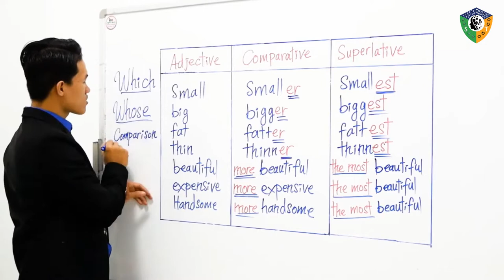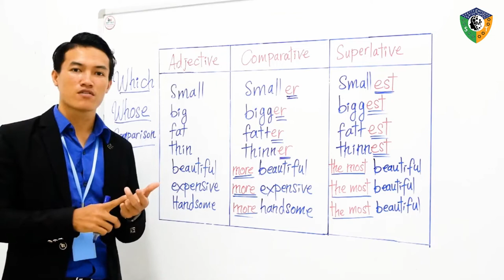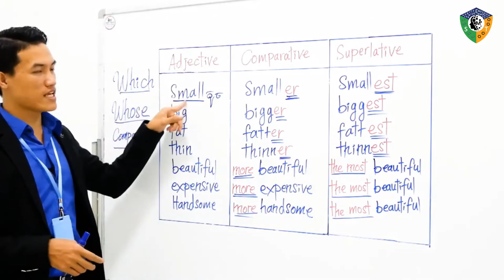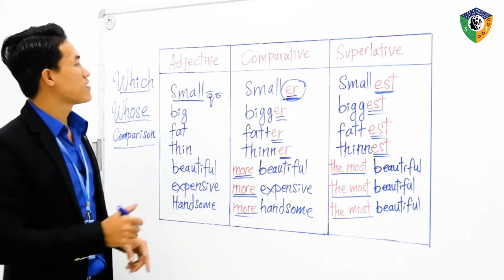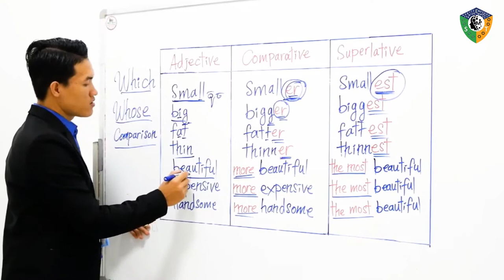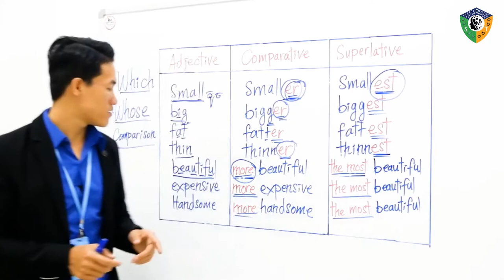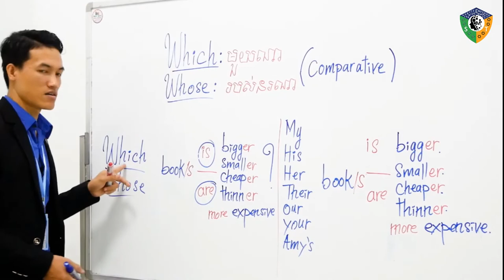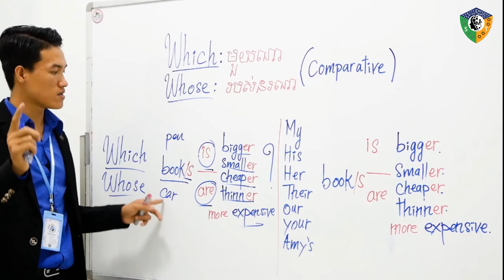Episode 22 Which and Whose Comparison - ការបៀបធៀប [CHEAV VOTHY]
Producer:        Stembridge Cambodia
Directed:         Vothy Cheav
Teacher:          Vothy Cheav
Book:               Stem Level 1 Beginner
Written:           Cheav Vothy
Sounds:           Loeurn Leng
Visual video:   Clin Ton
Artwork :          Clin Ton
Camera man:  Ven Kong
Prop:                 Sorphorn Ouch